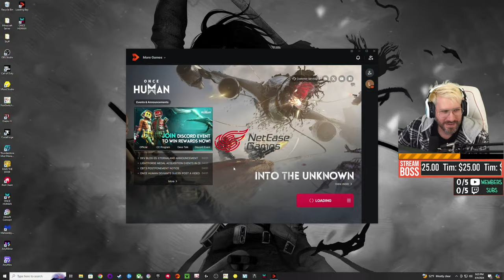This Game is INSANE- Once Human Closed Beta - Open World Survival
Send a Tip! ヽ(•‿•)ノ